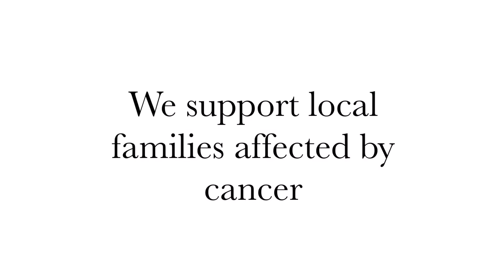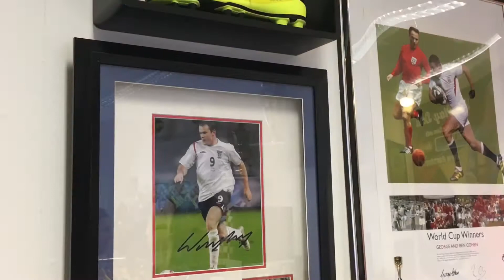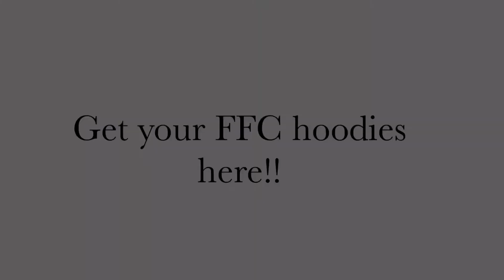The FFC Shop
Our charity has now opened its very first Charity shop / HQ